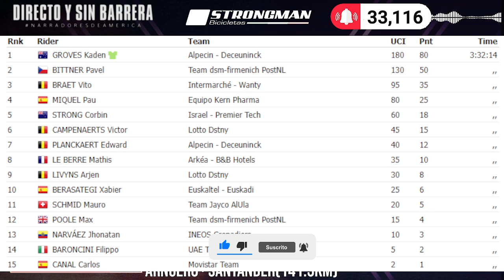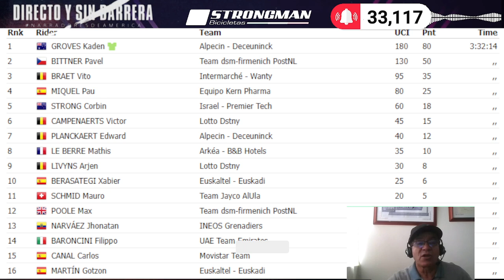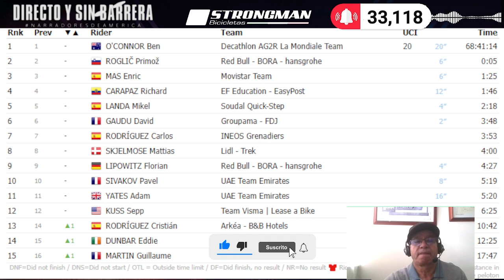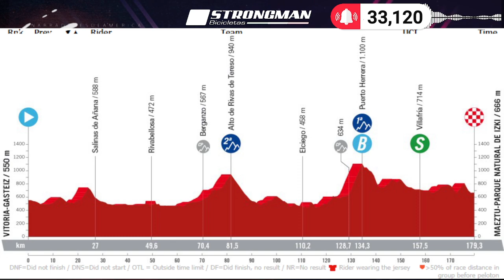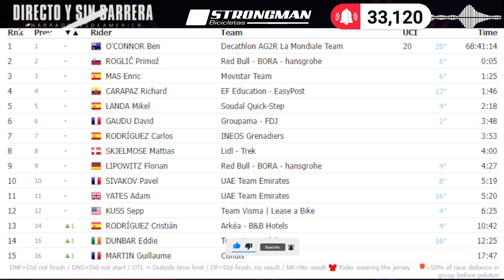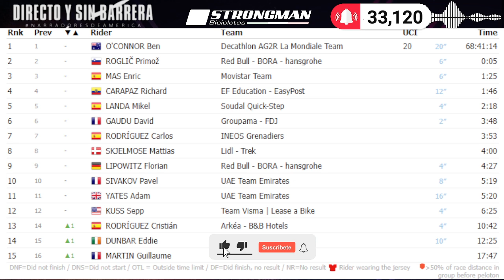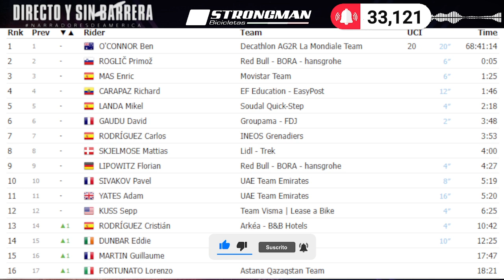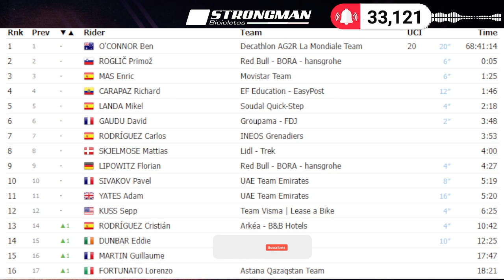🔴 KADEN GROVES FUE EL MAS RAPIDO ETAPA 17 VUELTA A ESPAÑA - ¿AGUANTA BEN? SALA DE PRENSA CICLISMO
1 🇦🇺 🔴
Ben O'CONNOR
DECATHLON AG2R LA MONDIALE TEAM 68h 41' 14''
2
Primoz ROGLIC
RED BULL - BORA - HANSGROHE 68h 41' 19'' + 00h 00' 05''
3
Enric MAS NICOLAU
MOVISTAR TEAM 68h 42' 39'' + 00h 01' 25''
4 Richard CARAPAZ
EF EDUCATION - EASYPOST 68h 43' 00'' + 00h 01' 46''